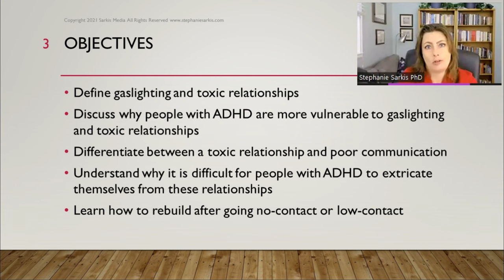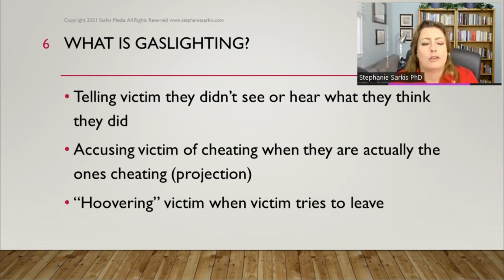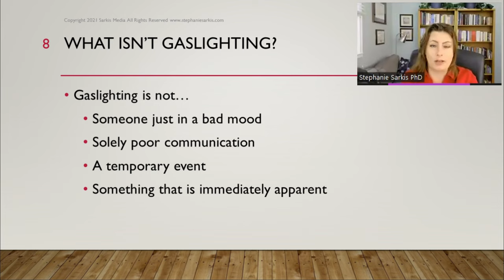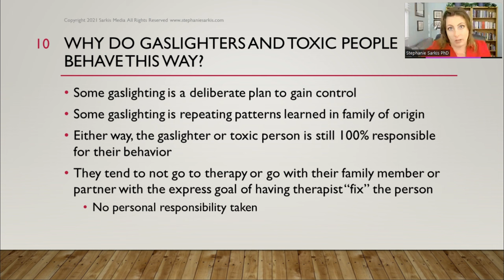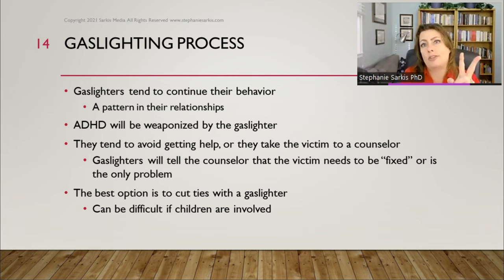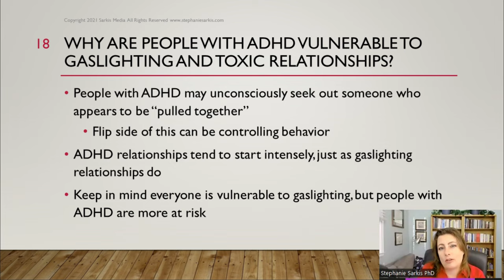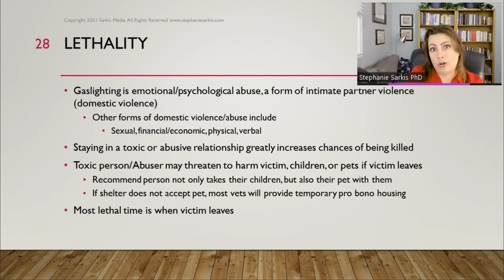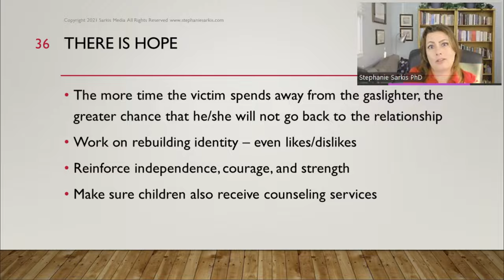ADHD and Toxic Relationships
People with ADHD can be susceptible to toxic relationships.  Toxic relationships are found at work, at home, in friendships, and in romantic relationships.  Learn how to protect yourself from people who don’t have your best interests in mind.  Learn how to identify a toxic relationship and learn why people with ADHD are at higher risk of experiencing abuse.

Stephanie Moulton Sarkis PhD NCC DCMHS LMHC is a psychotherapist specializing in anxiety, gaslighting, narcissistic abuse, and ADHD. She is the author of eight books and one workbook, including Healing From Toxic Relationships: 10 Essential Steps to Recover from Gaslighting, Narcissism, and Emotional Abuse and Gaslighting: Recognize Manipulative and Emotionally Abusive People – and Break Free and Healing From Toxic Relationships: 10 Essential Steps to Recover from Gaslighting, Narcissism, and Emotional Abuse, Dr. Sarkis is a National Certified Counselor, Licensed Mental Health Counselor, American Mental Health Counselors Association Diplomate (Clinical Mental Health Specialist in Child and Adolescent Counseling), and a Florida Supreme Court Certified Family and Circuit Mediator.  She has been in private practice for 20 years.  She is a senior contributor for Forbes online, and is also a contributor to Psychology Today.  She is the host of the Talking Brains podcast.  She is based in Tampa, Florida.